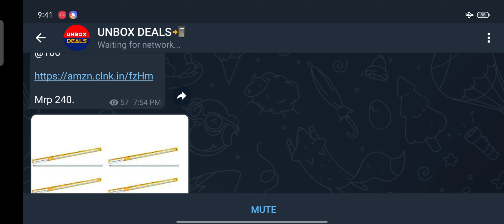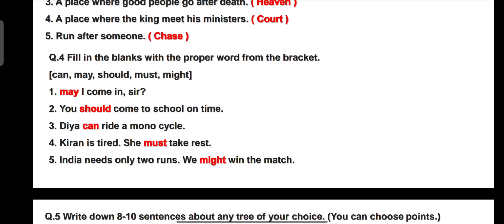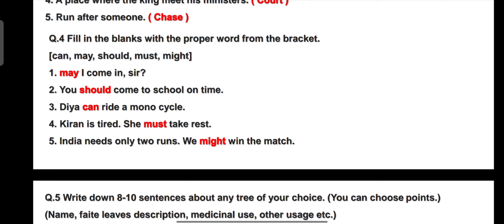std 8 english | ekam kasoti december 2021 | dhoran 8 eng samayik mulyankan kasoti real paper solutio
ekam kasoti angreji december 2021 standard 8 eng real paper solution , samayik mulyankan kasoti dhoran 8 english full original solution december 2021

अगर आप Amazon/Flipkart जैसे साइट पे Online Shopping करते हैं तो इस लिंक से इस ग्रुप को Join कर लें क्योंकि इस ग्रुप में रोजाना बेहतरीन से बेहतरीन Deals देखने को मिलती रहती है।👍
dhoran 8 eng kasoti solution 2021,
ekam kasoti december 2021 std 8 english
dhoran 8 angreji kasoti december 2021 full paper solution,
standard 8 english samayik mulyankan kasoti december 2021,
samayik mulyakan kasoti december 2021 std 8 eng
december 2021 std 8 nidan kasoti real paper solution,
december 2021 dhoran 8 english original ekam kasoti paper solution,
samayik mulyankan kasoti dec 2021 paper solution,
std 8 english nidan kasoti dec 2021,
dhoran 8 eng ekam kasoti dec 2021,
std 8
std 8 english solution, ekam kasoti,december 2021, ekam kasoti solution,

Ekam_kasoti_std_8_samajik vignan_december_2021

nidan kasoti december 2021 std 8 english
ekam kasoti dec 2021 dhoran 8 eng
samayik mulyankan kasoti std 8 angreji
ekam samayik kasoti december 2021 full solution
std 8 eng ekam kasoti real paper solution
dhoran 8 eng samayik mulyankan kasoti december 2021
standard 8 english ekam kasoti december 2021
december 2021 ekam samayik kasoti paper solution std 8 english

std8#ekamkasoti#december#2021#realpaper#eng#ekamsamayikkasoti#dhoran8#english#standard8